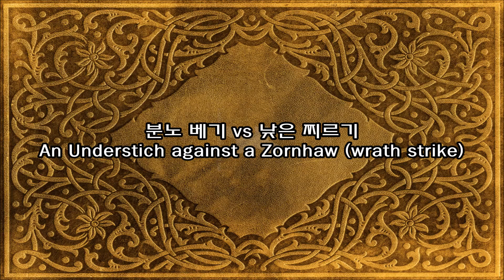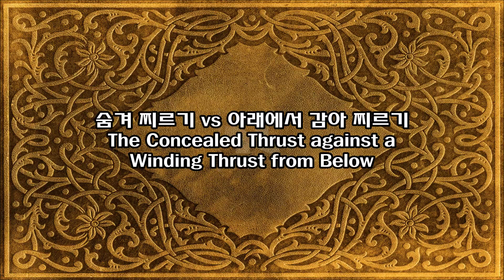Paulus Hector Mair - Verborgnen Stich (숨겨 찌르기)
16세기 독일의 검객 겸 비리공무원 파울루스 헥터 마이어의 레이피어 기술 중 특징적인 베보그넨 슈티히(숨겨 찌르기)를 다루고 있습니다.

In the 16th century, the German swordsman and corrupt Accounting servant Paulus Hector Mair's rapier technique is characterized by a distinctive Verborgnen Stich (concealed thrust). This video explains it.